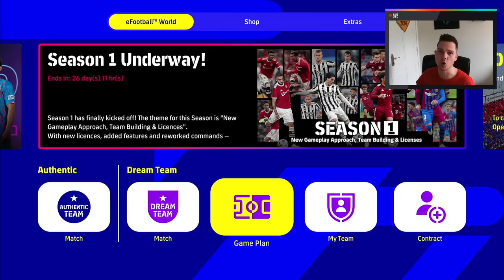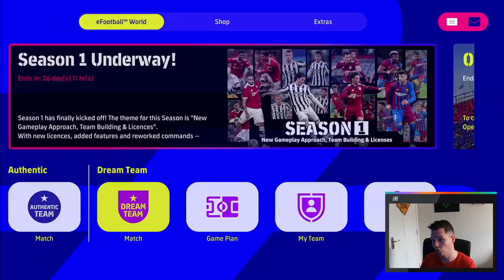eFootball 2022 | Dream Team Chronicles - Ep 3 - The League Begins!